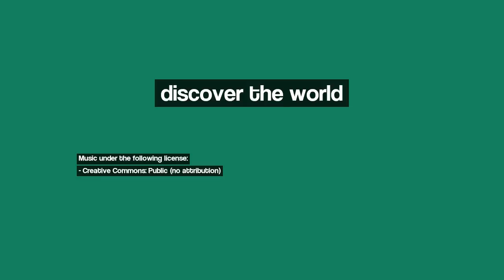Discover Livry Gargan, France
Image 1: Autumn
Image 2: Transport de containers
Image 3: show off خود نمائی
Image 4: 632. Chateau de Vincennes (dedicated to Mata Hary)
Image 5: Parigi: Charles de Gaulle airport  /   Aeroporto Charles de Gaulle
Image 6: Novotel - Roissy - FR
Image 7: Roissy
Image 8: Les bords de Marne à Nogent.
Image 9: Aerodrom CDG
Image 10: Paris